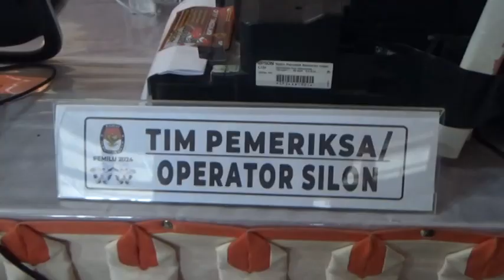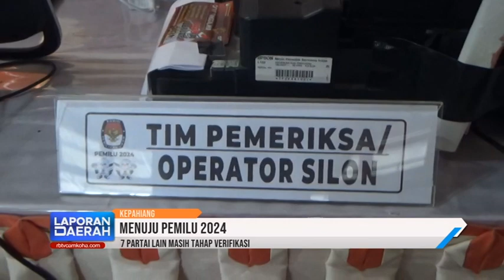Belum Lengkap, Berkas 8 Parpol Butuh Perbaikan